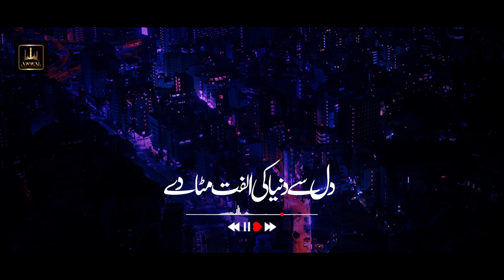Dil Se Duniya Ki Ulfat Mita De Audio Naat By Junaid Ali | Awwal Production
This is an official YouTube Channel of Awwal Production
We provide you with the finest and best Quality Audio & Video Naats

Dil Se Duniya Ki Ulfat Mita De Naat
Dil Se Duniya Ki Ulfat Mita De Audio Naat

Title: Dil Se Duniya Ki Ulfat Mita De
Reciter: Junaid Ali
Label: Awwal Production